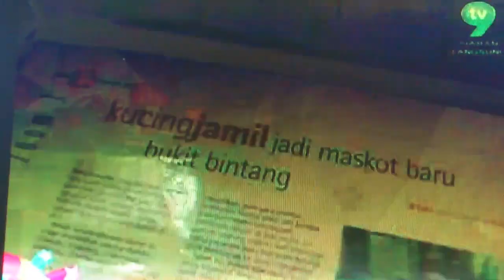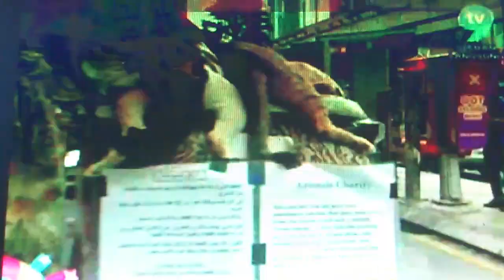Nasi Lomak Kopi o